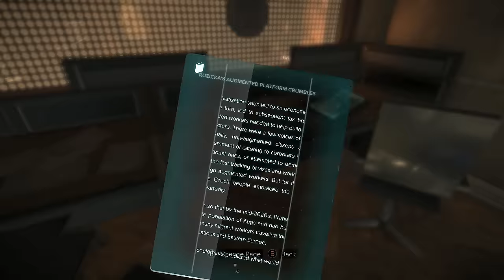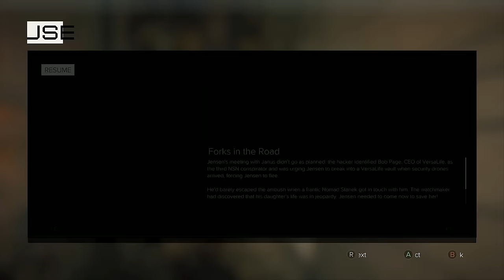Deus Ex Mankind Divided Walkthrough Part 15 - JANUS (PC Ultra Let's Play)